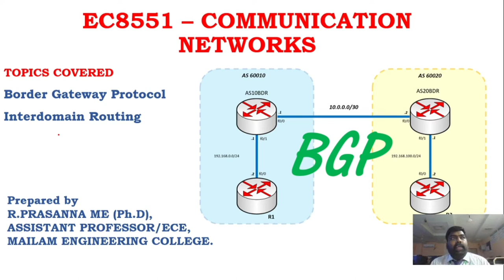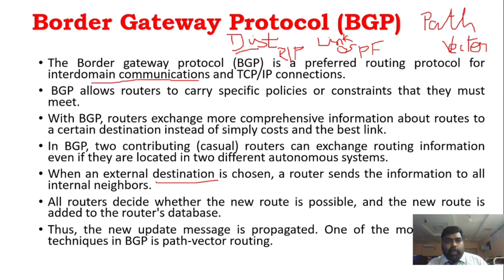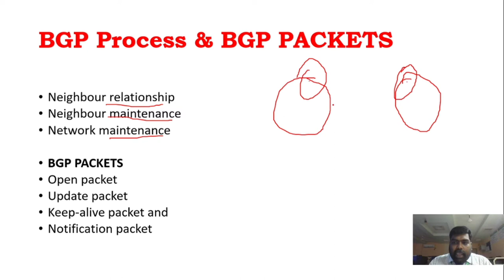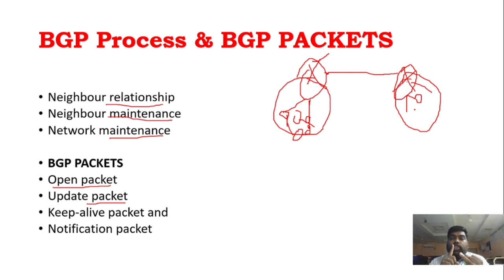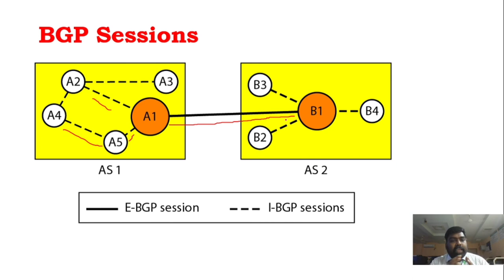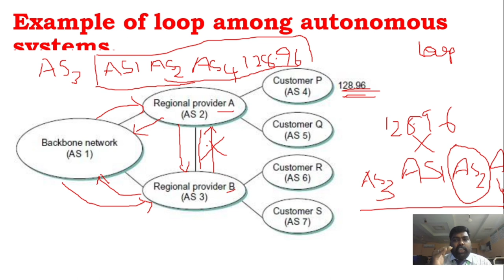Border Gateway Protocol - Interdomain Routing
EC 8551 - COMMUNICATION NETWORKS - UNIT - III

2017 REGULATION - Anna University